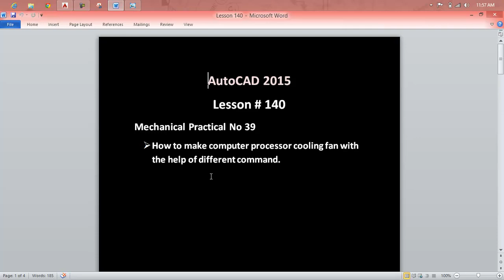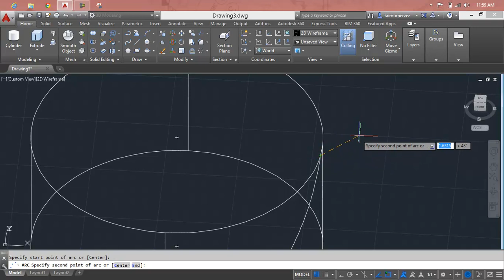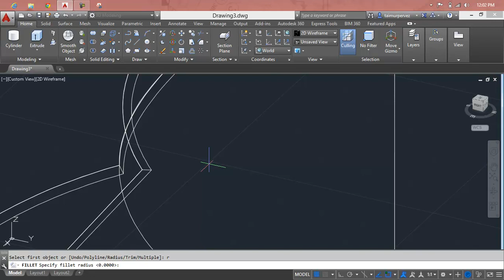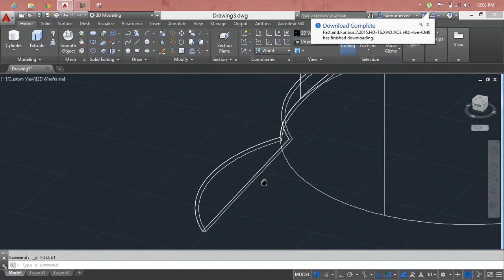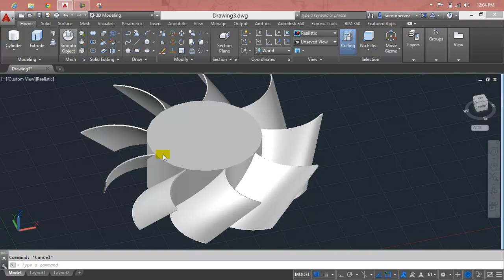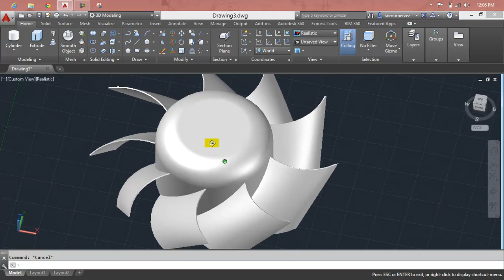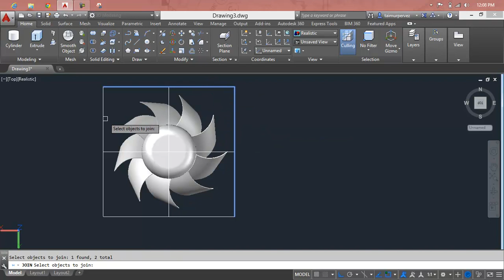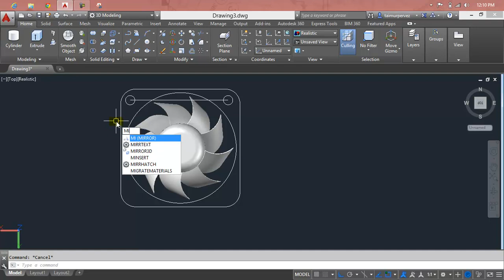AutoCAD Lesson 140